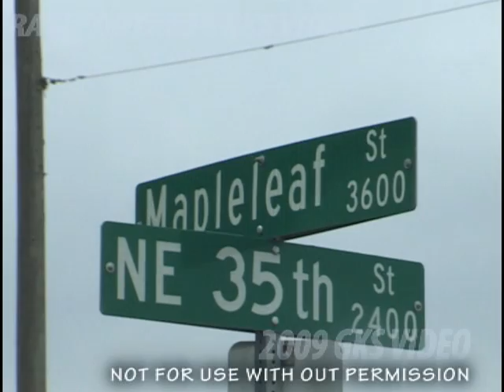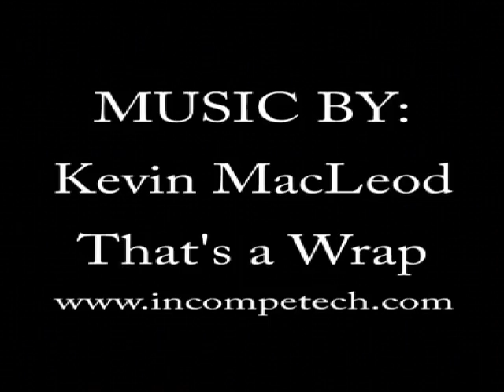Fort Worth Industrial Structure Fire 5-1 -2009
Click 0:27 to skip opening
Fire at an industrial building in Fort Worth that was contained before I got there and only got some smoke from the roof. Fort Worth Fire Department again saves the building from major destruction, another example of how good this department is.

Other media was there, but I was the first on scene by about 10 minutes. Since they got the fire knocked down so quickly, which usually happens in Fort Worth; it was not aired. Not sure about the other stations, but it turned out to not be as major of a fire as the initial dispatched 2 alarm.